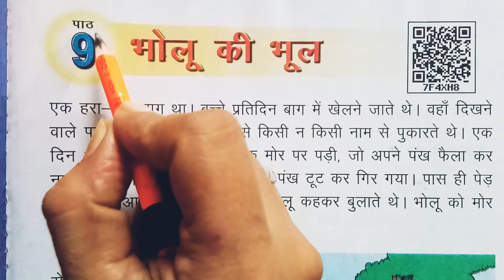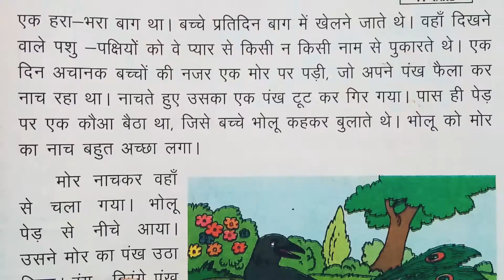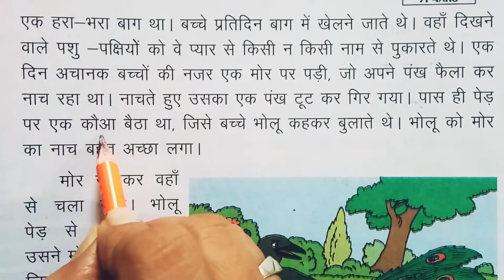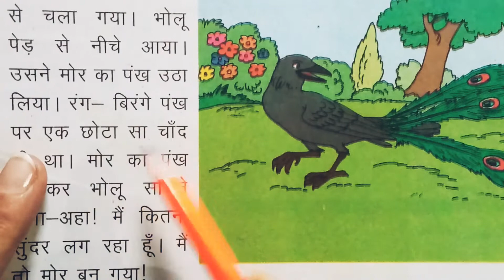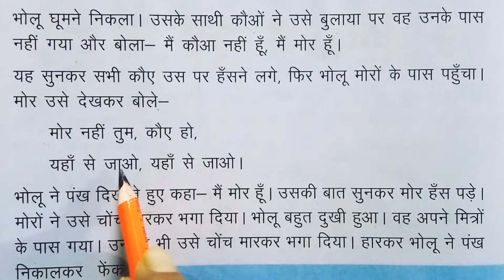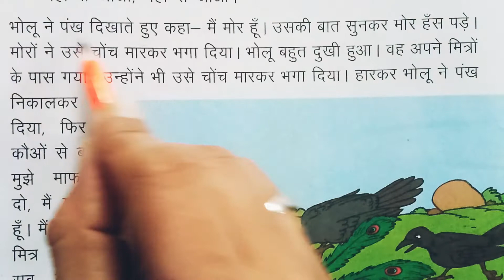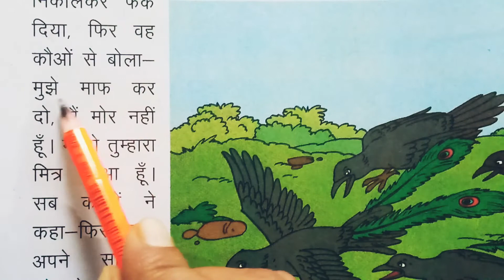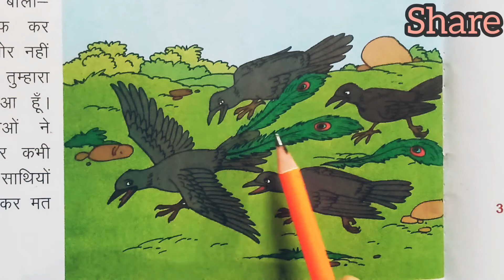कक्षा - दूसरी | पाठ - 9 भोलू की भूल | कक्षा - 2 | हिन्दी पुस्तक झिलमिल | Bholu ki Bhool By SD GODARA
पाठ - 9 भोलू की भूल , कक्षा - 2 , हिन्दी पुस्तक झिलमिल By SD GODARA